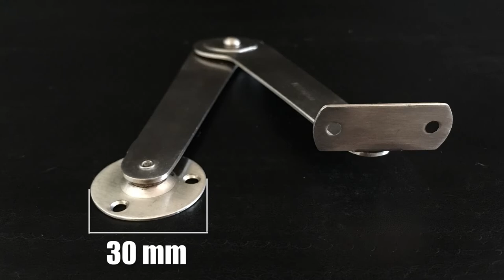Esbela Hinge Review, Looks cool ☉_☉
Wanna have this one?

Code : EX2001